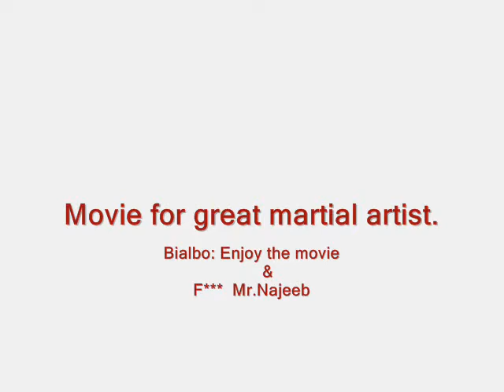The End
Jet Li movie = The Fist of Legend .
One of his best Movies.